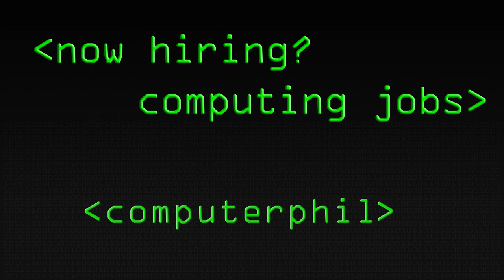Now Hiring? (What Computing Companies Look For) - Computerphile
We ask Professor Steve Simske of HP Labs what it's like to interview for one of the big computing companies, what they're looking for and about his experiences of hiring...